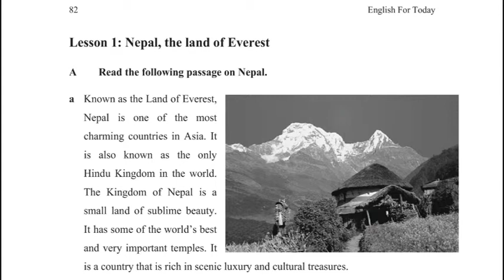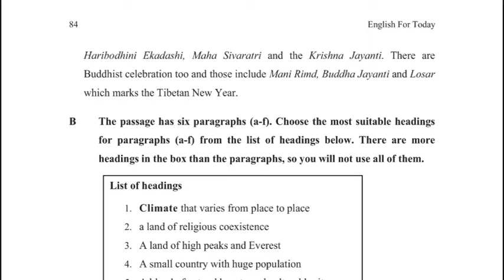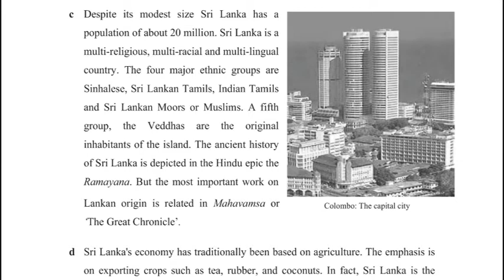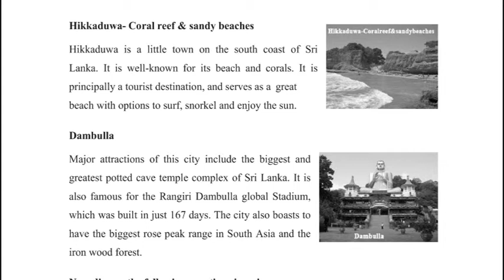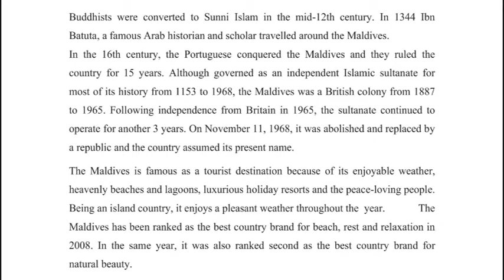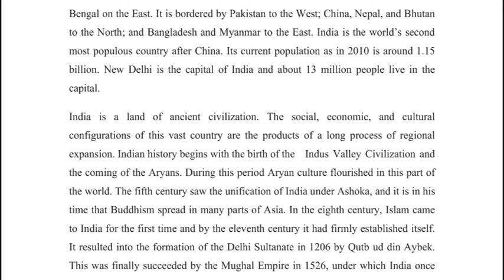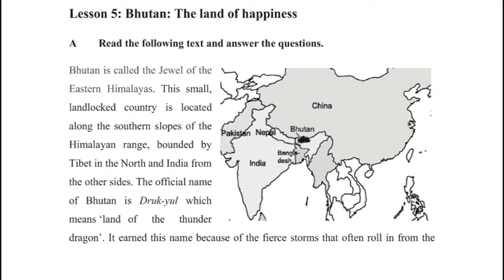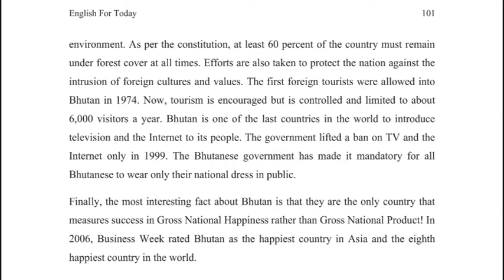Video clips by Amin Rahman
eBook: EFT for Today. Unit 6.  Book prescribed by NCTB.

Another  ZAMOSC Product
Voice:  Amin Rahman
Audio:  Amin Rahman
Video:  Kishor